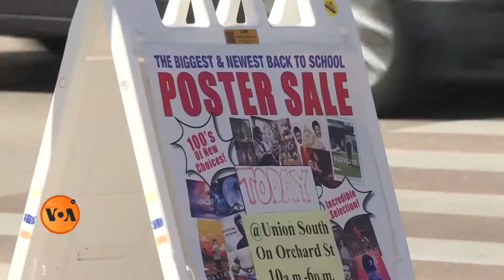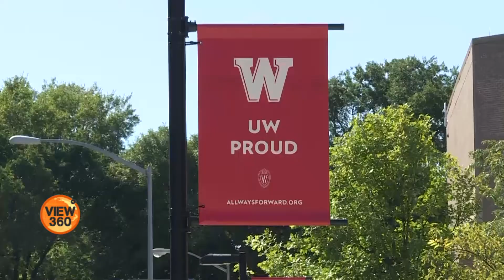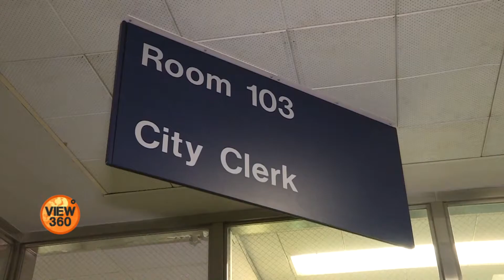Efforts to Register More Voters for Upcoming US Presidential Elections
امریکہ میں عوام جہاں ایک طرف کرونا وائرس کی وجہ سے پریشان ہیں، وہیں دوسری طرف ملک میں نسلی امتیاز کے خلاف غصے میں بھی اضافہ ہو رہا ہے۔ ایسے میں صدارتی انتخابات سے قبل دونوں بڑی جماعتوں کے حامی اپنے اپنے امیدواروں کی جیت کے لیے زیادہ سے زیادہ ووٹروں کو رجسٹر کرنے کی کوشش کر رہے ہیں۔